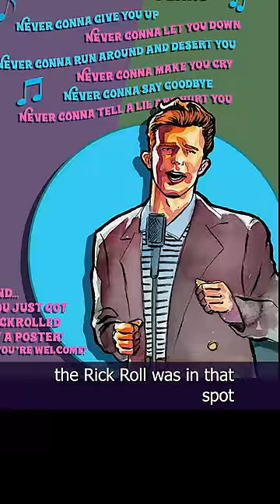I'm Painting the '90s from A to Z! Z is for Ziggy Marley